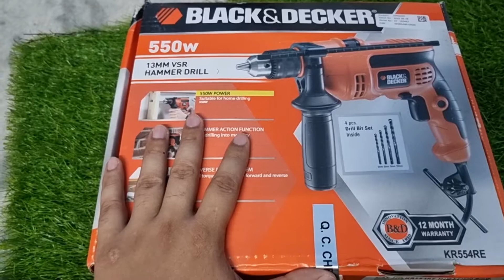BLACK+DECKER KR554RE Corded Variable Speed Reversible Hammer Drill Machine price 2,100 rs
BLACK+DECKER KR554RE Corded Variable Speed Reversible Hammer Drill Machine with Lock-On & 4 Drill Bits, 550 Watts 13mm 2800 RPM, For Home & Professional Use, 1 Year Warranty